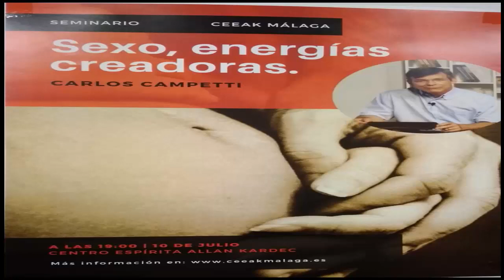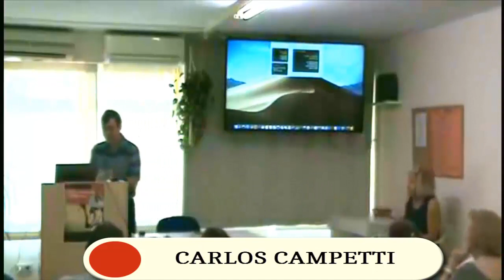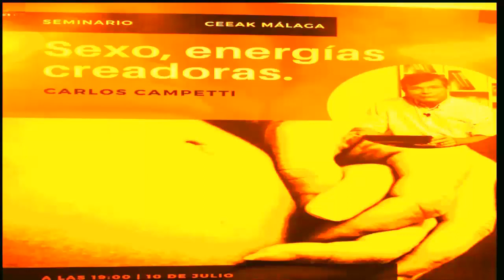SEXO ENERGIA CREADORA